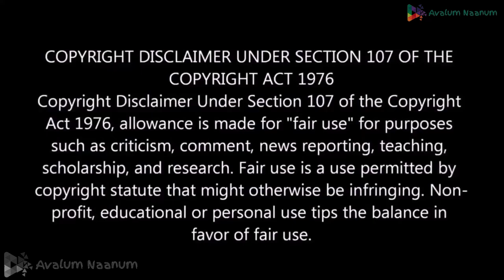Godfather SCENE 6 Reaction(PART-1) | N.N.Pillai |Thilakan|Mukesh| Kanaka| Innocent|Siddique-Lal